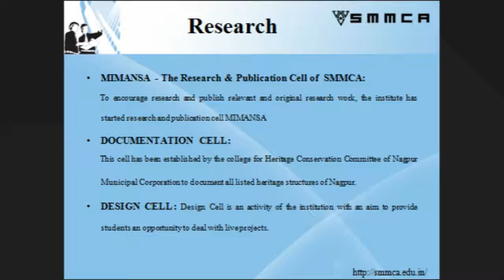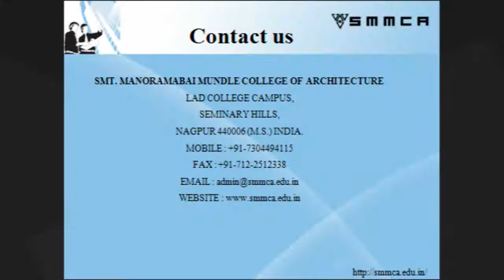college of architecture in maharashtra - SMMCA Nagpur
SMMCA is a college of architecture which offers degrees like B. Arch,M. Arch. PhD Programs in multiple fields  of areas of Architecture like Planning, Urban Design, etc.